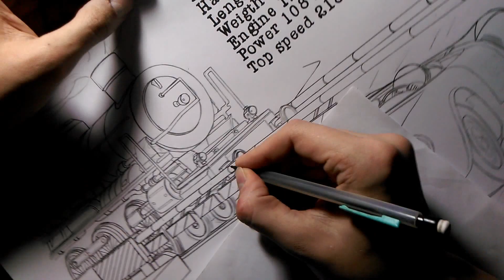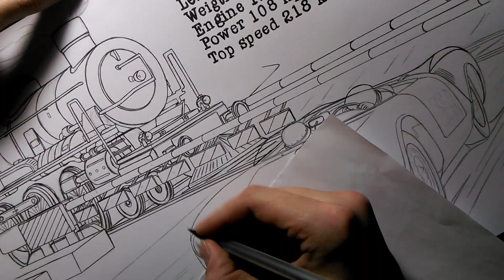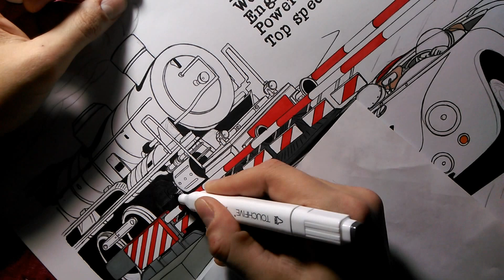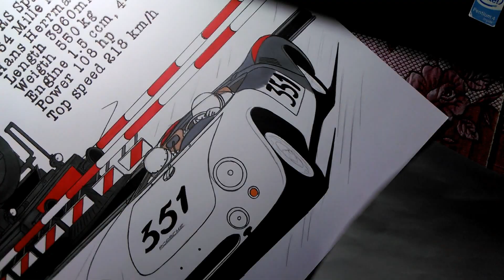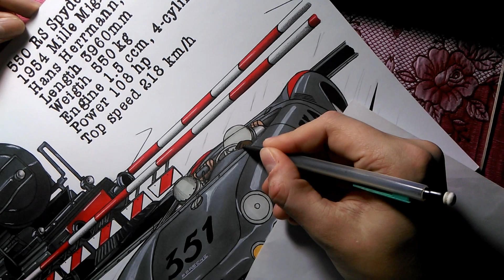Как нарисовать Порше 550 | How to draw Porsche 550 RS | Realistic car drawing Porsche 550 RS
Porsche 550 RS Spyder 1954. "Счастливчик" Херманн впервые сел за руль в начале 50-х, когда скопил денег, работая в булочной и баре. Старые довоенной еще постройки BMW не отвечали его запросам, и молодой человек стал одним из первых клиентов новой фирмы Porsche, приобретя модель 365. Этот шаг стал символичным - в дальнейшем Херманн и Porsche шли по жизни вместе.
В мае 1954 года, выступая на Porsche 550 Spyder в гонке Mille Miglia, немец боролся за победу в своем классе. По ходу тысячемильной дистанции Херрманну встретился железнодорожный переезд - шлагбаум был закрыт, все ждали проезд римского экспресса. Не останавливаясь и не ожидая проезд экспресса, тем самым потеряв много времени Херрманн решил рискнуть. 550 Spyder имел очень низкий силуэт. Херрманн знаками показал штурману, что не собираеться останавливайся и придется пригнуть голову. Он не тормозя проскочил через переезд. Автомобиль прошел под шлагбаумами и перед носом мчащегося локомотива. Ханс Херрманн выиграл эту гонку. После этого случая, его стали называть "Счастливчик Ханс".

"0:01-наводим основные линии формы локомотива, автомобиля и др."
"1:35-придаем цвет деталям"
"1:52-нанесем черный цвет"
"2:50-наносим основные цвета локомотива и автомобиля"
"4:18-наносим тень, блики"
"6:02-рисуем переднюю оптику и диски"
"6:40-финальный вид"